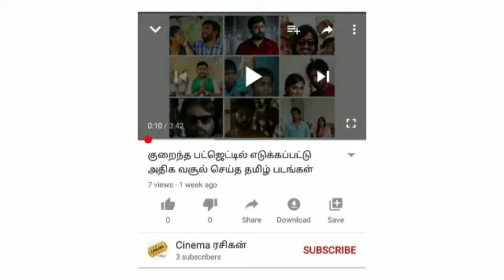குறைந்த பட்ஜெட்டில் எடுக்கப்பட்டு அதிக வசூல் செய்த தமிழ் படங்கள் _ Part 2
Welcome to Cinema ரசிகன்..!

குறைந்த பட்ஜெட்டில் எடுக்கப்பட்டு அதிக வசூல் செய்த தமிழ் படங்கள் _Part 1